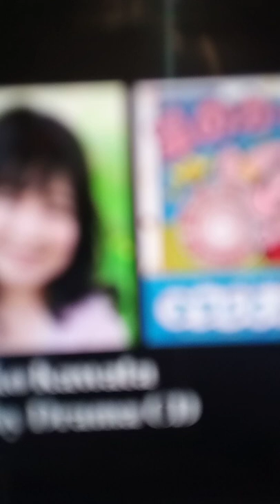taeko kawata as Kirby 💖💖💖💖💖💘💓💓💓💖💖💖💝💝💗💗💗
Kirby voice by taeko kawata 💓💖💖💝💝💝💝💗💝💝💝💖💝💗💗💗💗💗💗💗